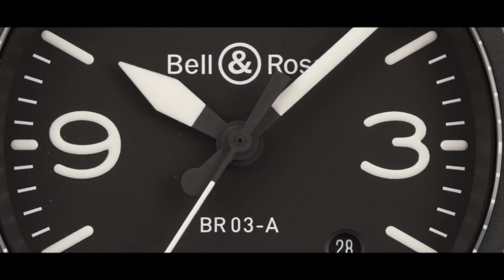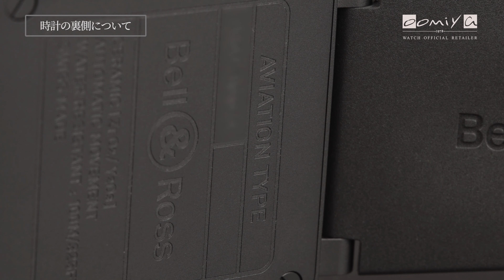【ベル＆ロス】NEW BR 03 BLACK MATTEを実機開封レビュー！細部にこだわった17年ぶりのリニューアルモデル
今日はベル＆ロス NEW BR 03 BLACK MATTEを実機開封レビューして紹介していこうと思います。
2006年に発表されて以来、ブランドのアイコンモデルとして多くの時計ファンを魅了してきたBR03モデルがリニューアルされました。
モデルが持つ魅力はそのままに、ディテール部分でたくさんの進化を遂げ、生まれ変わった新作モデルをご紹介します。

‹製品の詳細›
ベル＆ロス
ベル＆ロス BR 03 BLACK MATTE
品番 BR03A-BL-CE/SRB
価格 ￥583,000（税込）2024年1月現在

【グランドセイコー】”白樺”の実機開封レビュー！大人気SLGH005の文字盤から世界最高峰のムーブメントまで全て解説【GS】

【グランドセイコー】スポーツコレクションSBGJ237の実機開封レビュー！ブルーとホワイトの美しすぎるサファイアガラス回転ベゼルに感動【GS】